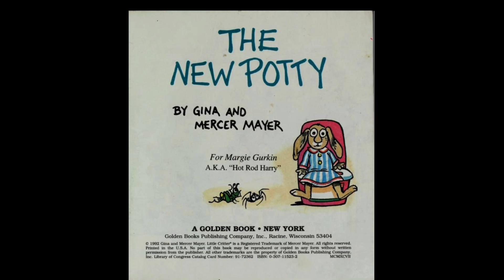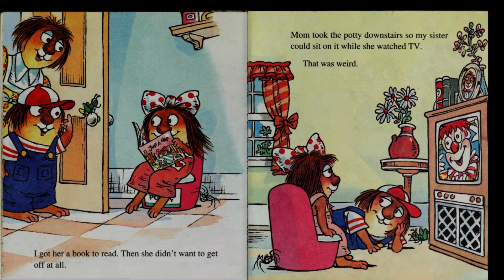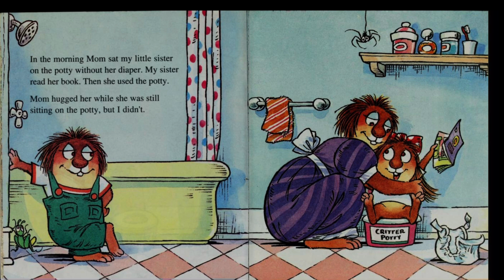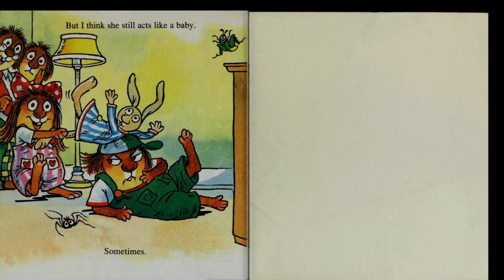Bedtime Stories: The New Potty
Grandpa reads the Little Golden Book children's bedtime story "The New Potty." This wonderful story is ideal for parents with children as they begin potty training. Big brother learns to deal with the special attention little sister receives as she starts the transition out of diapers.